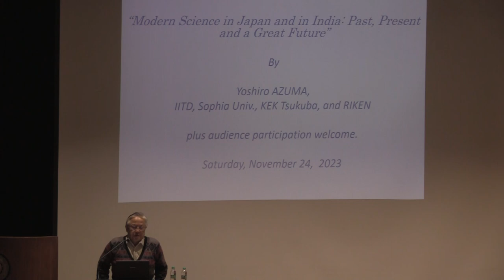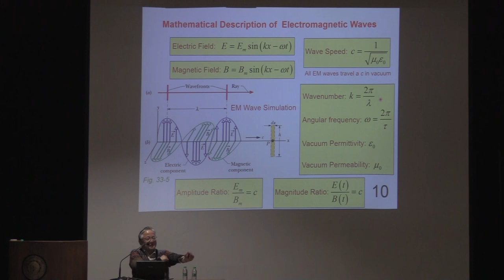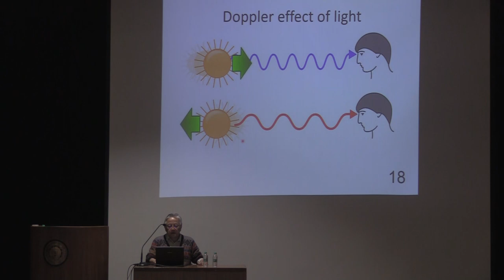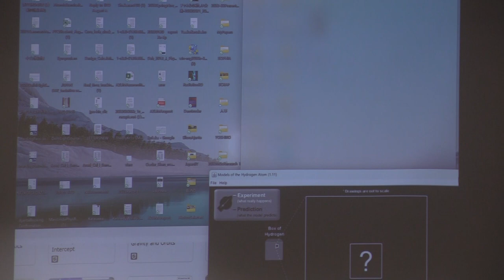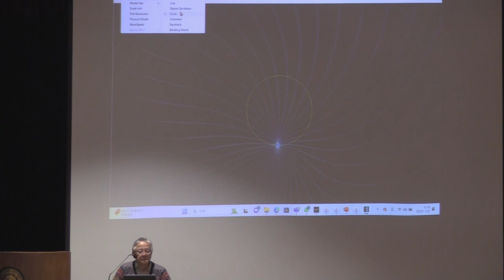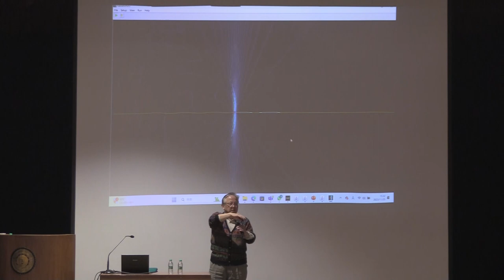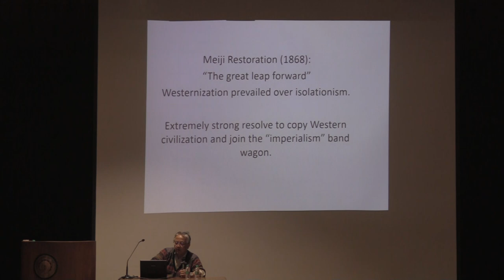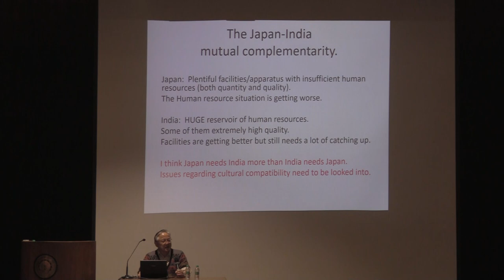IIT Delhi Sci-Tech Spins lecture series 18th Lecture.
Title: Modern Science in Japan and in India: Past, Present, and our hope for a  great future."

IIT Delhi Sci-Tech Spins lecture series 18th lecture in IIT Delhi by Prof. Yoshiro Azuma Department  of (Physics, IITD)